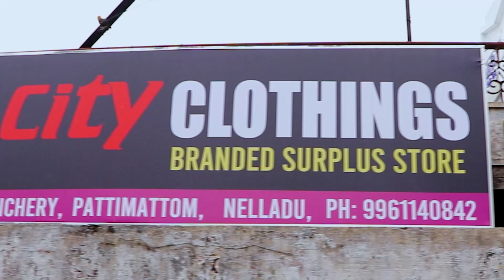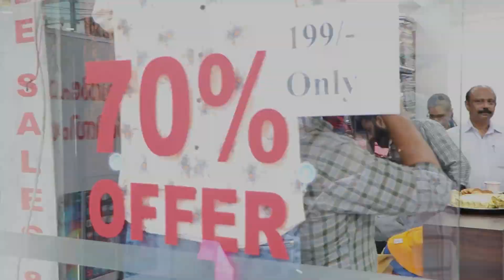City Clothing Thrippunithura Inauguration